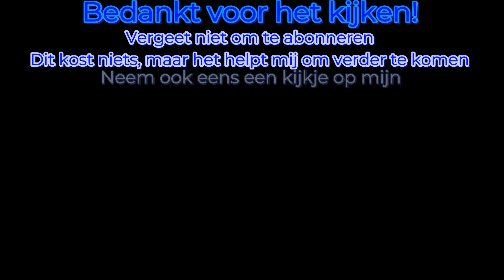Begin maken van de tuin van mijn schoonmoeder + Pauze (helaas een saaie video)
Begin maken van de tuin van mijn schoonmoeder + Pauze

In deze video begin ik met de tuin van mijn schoonmoeder.
De coniferen en de vijver kan ze niet zelf onderhouden.
Vandaar dat ze heeft besloten dat alles er uit moet.
In deze video haal ik het hokje weg en berijd ik de palen voor.
Deze palen zijn voor een nieuwe schutting.

Pauze
Ik ga er even 2 weken tussen uit.
Deze klus is namelijk heel veel werk.
En als ik ook nog ga filmen dan duurt het nog langer.
Alvast bedankt voor jullie begrip

Helaas een saaie video.
Door dat het middags zo warm was in deze dagen.
Heb ik alleen in de ochtend wat kunnen doen.
In de middag lag ik en de rest voor pamper op een zo koel mogelijke plek.

Heb je interesse voor alle machines, gereedschappen en andere materialen die ik ook gebruik in de video's

Amazone Catalogus

Heb je nog vragen, tips of ideeën?
Schrijf dan een berichtje in de Reacties.

Wil je mij verder helpen om meerdere video`s te kunnen maken.
Dan kan dat met de volgende opties.

Optie 1:
Je kan iets kopen op Amazone via mijn site.
Dit kost jou niets meer, maar ik krijg van Amazone een klein presentje.

Optie 2:
Je kan mij een cadeau schenken via mijn Amazon wenslijst:

Optie 4:
Dan maak ik een nieuwe link voor je die ik binnen 12 uren terug stuur

Ten slotte

En tot de volgende video.

Groetjes van Eagledaan-maakt met het motto "gewoon doen"